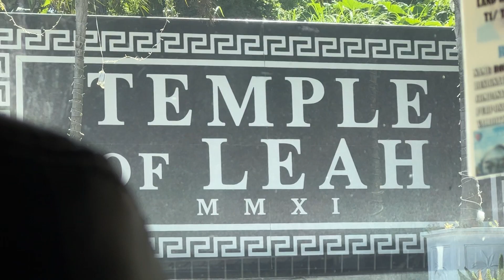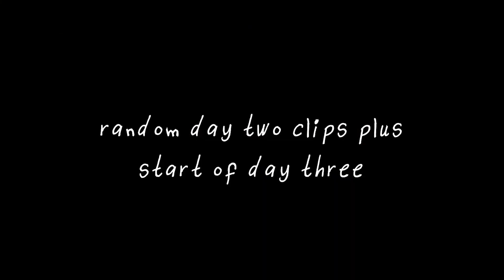BEACH VLOG • celebrating my birthday, whale watching & trying famous lechon cebu 🐷 | Chelsea Reyes